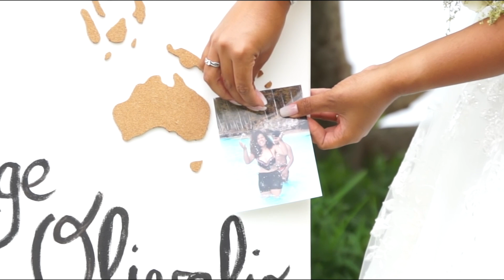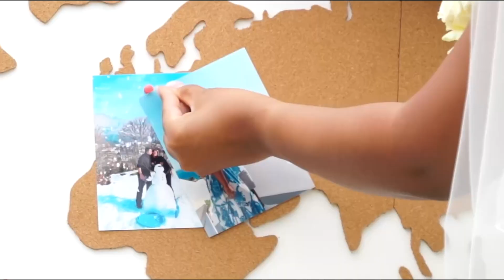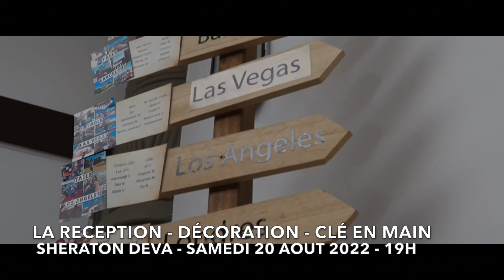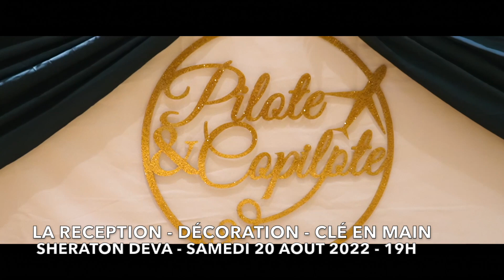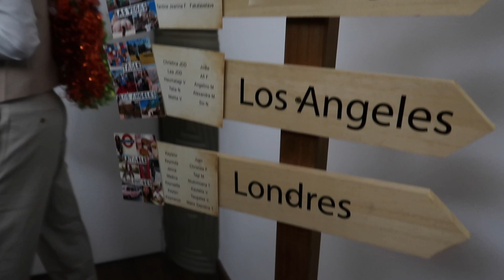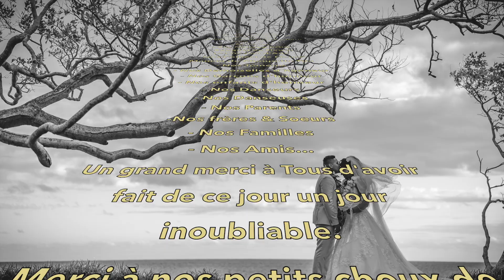VLOG 4 :JOUR J ♥️ -MARIAGE ELODIE & OLIVALIO EN NOUVELLE-CALEDONIE🇳🇨 - 20 AOUT 2022 - ELDYSHOUU NC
Coucou mes petits choux !!!

Hello mes petits choux 🤗 aujourd'hui on vous retrouve dans une nouvelle série de VLOGS spéciale MARIAGE en Nouvelle Calédonie, on vous embarque dans l'aventure de notre mariage, en passant par les préparatifs, l'EVJF, la Présentation du Sheraton Deva, le Vlog du fameux Jour J, et pour finir une vidéo sur toute l'organisation, le budget... on vous partagera tout.

Stickers voyage personnalisés Urne Valise:

Stickers voyage personnalisés Urne Globe:

Bouquets demoiselles d'honneur:

Panier enfant d'honneur:

Wedding Topper Cake

DJ: DJ JP de Paname (mon cousin)

Colliers de Fleurs des mariés: Maman de ma Choupette

A bientôt Xoxo Eldyshouu nc 💋